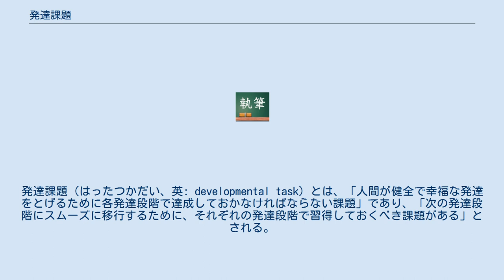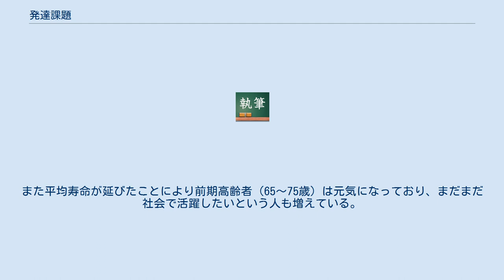発達課題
発達課題（はったつかだい、英: developmental task）とは、「人間が健全で幸福な発達をとげるために各発達段階で達成しておかなければならない課題」であり、「次の発達段階にスムーズに移行するために、それぞれの発達段階で習得しておくべき課題がある」とされる。
また、各段階には健全と相反する危機（英: crisis）が存在し、健全な傾向をのばし、危機的な傾向を小さくしなければならない。
教育心理学者のロバート・J・ハヴィガースト（『人間の発達課題と教育』玉川大学出版部　1995年）が最初に提唱し、その後エリク・H・エリクソンなど様々な心理学者がそれぞれの発達課題を提言しており、その内容は一様ではない。
 一般に、発達課題は次のような意義と特徴を持っているとされる。
 エリク・H・エリクソンが提唱した発達課題の各段階とその心理的側面は、以下のとおりである。
左記が成功、右記が不成功した場合である。
 エリクソンの場合、必ずしも成功のみが賞賛されているわけではなく、不成功もそれなりに経験する必要性もあるとされている。
両者の統合したものが正常な成長に寄与する。
また前段階の発達課題は次段階の発達段階の基礎となるので、エリクソンの発達課題からなるライフサイクルはピラミッド型でよく表される。
 乳児・幼児の区切りは3歳児神話・3年保育の一般化により、3歳が区切りであるし小学校入学は6歳でもある。
※欧米だと年少・年中がプリスクールで、年長のみが幼稚園（ほぼ小学校のようなカリキュラム）としているため5歳となっている。
児童期の幅は大きく低学年は幼児っぽさが残っており、小学3～5年生はギャングエイジという仲間意識を身に付ける年齢であり、スポーツではゴールデンエイジと言って最も伸びる時期でもある。
また最近の子は成長が早く、6年生は思春期に入っており学級担任制が難しくなっている。
6-3制の本家アメリカでは5-3-4制（または4-4-4制）が主流になっており、日本でも5-4制を導入したほうが良いという意見もある。
青年期は英語圏ではティーンエージャーであるが、日本では1年前倒しの中高生という言い方が一般的である。
成年期においては結婚・出産年齢が大きく左右し、最近は晩婚・未婚・DINKsが増えていており一律ではなくなった。
また平均寿命が延びたことにより前期高齢者（65～75歳）は元気になっており、まだまだ社会で活躍したいという人も増えている。
また終活ブームといって、死後に対して自分で責任をもつという考え方がでてきた。